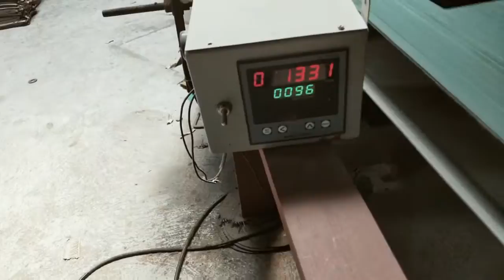Paper Plate Machine Paper Plate Making Machine Price